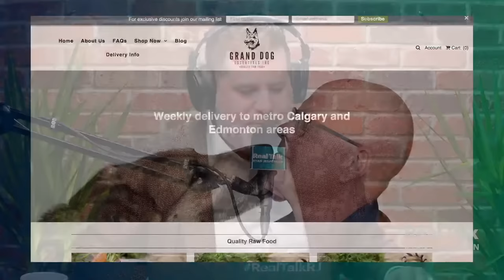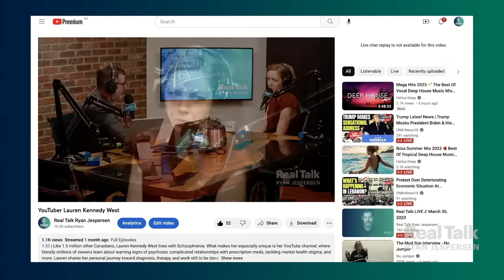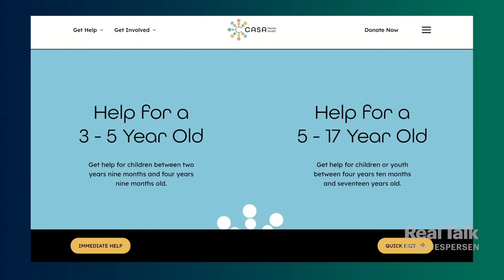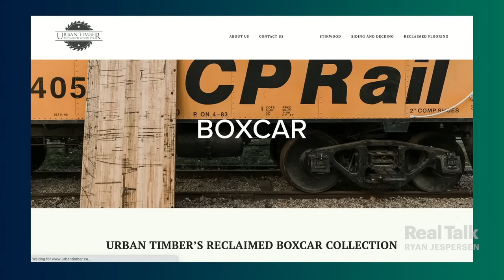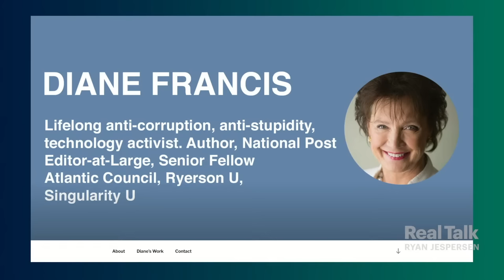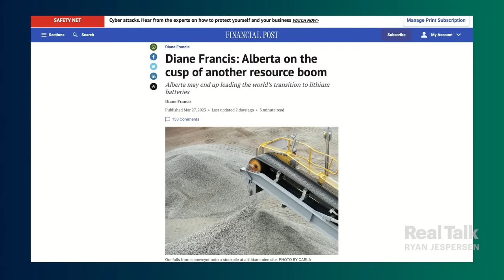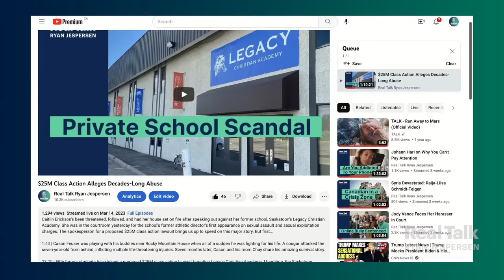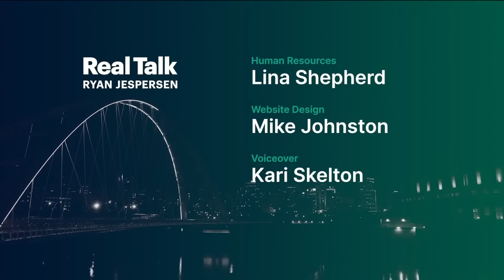What Should Surprise You...And What Shouldn't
Danielle Smith's got a couple fires to put out. She started one of them herself, and a UCP candidate out of Lethbridge lit the match on the other. Could either situations cost the Premier the election in May?

2:07 | How bad is the video of Premier Smith's call with "pastor" Artur Pawlowski before his trial earlier this year? Ryan kicks off the show with a perspective check.

12:43 | There's a mental health crisis happening all around us. We may be talking more candidly these days about mental illness and therapy, but that doesn't mean big barriers like stigma and funding aren't still factors at play. This week's Real Talk Round Table presented by Urban Timber features CASA CEO Bonnie Blakley, psychologist Caitlin Ebbers, and "success story" Madeleine Lowe. Parents: when's the right time to reach out for help? Watch this interview to find out.

REGISTER FOR CASA'S RED DEER GOLF TOURNEY ON JULY 27 AT ALBERTA SPRINGS

43:14 | On March 28, labour economist Dr. Joseph Marchand explained why he thinks Alberta's energy boom isn't translating into a jobs boom. Real Talker Mike emailed the show, taking issue with Dr. Marchand's reasoning. It prompted us to reach out to Diane Francis, the National Post's Editor-at-Large, to dig into her recent piece on Alberta's next resource boom. As you'll see, the veteran columnist rolls in hot!

1:06:00 | Real Talker Sheryl isn't sure our focus is as comprehensive as it needs to be in mourning the murders of two Edmonton police officers earlier this month. Our recent interview about Saskatoon's private school scandal resonated deeply with Real Talker Hope.

1:11:30 | This is the most "moving" Trash Talk to date...in the gnarliest way. You'll see what we mean, as Ryan reads turbocharged text on the federal budget, student burnout, constipation (yup), and the NHL's Pride problem. Trash Talk is presented by Local Environmental Services.

CALLING ALL GOLFERS! Registration is officially open for the second-annual Real Talk Golf Classic. Join us Thursday, June 22 at 2pm at The Ranch Golf & Country Club in support of the Real Talk Julie Rohr Scholarship. It's guaranteed to sell out. Secure your foursome today!